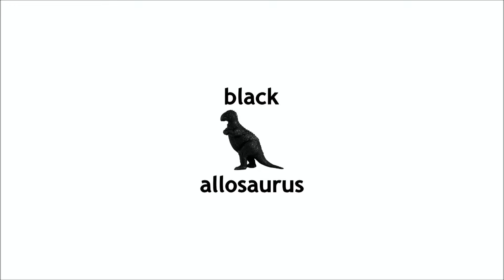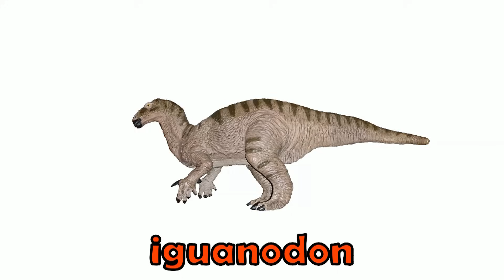Dinosaurs Collection - Counting, Colors, Jurassic, Cretaceous - The Kids' Picture Show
Long-form video of educational videos featuring dinosaurs! Includes counting to 100, colors, Jurassic dinosaurs and Cretaceous dinosaurs.